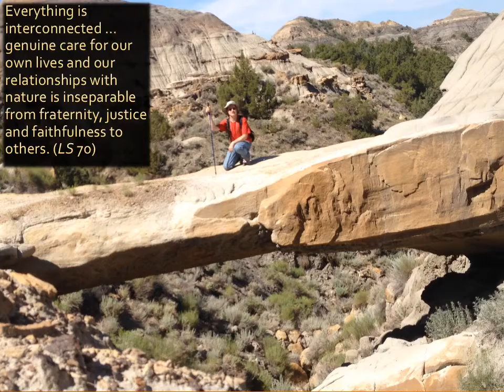Laudato Si - Connected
Fr. Kevin Vogel's commentary on
Pope Francis' Encyclical
Laudato Si'
On Care For Our Common Home